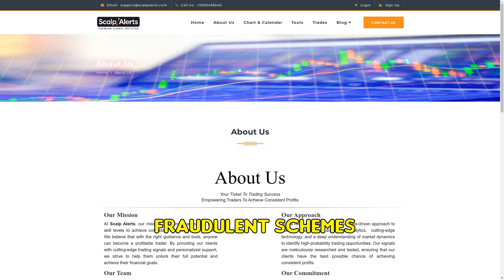Scalpalerts.com SCAM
They promise high returns but vanish with your money. Protect your finances from fraud!